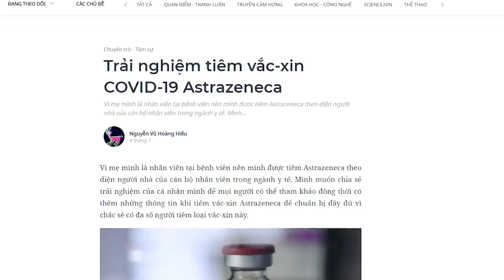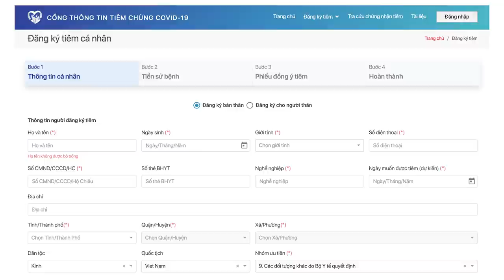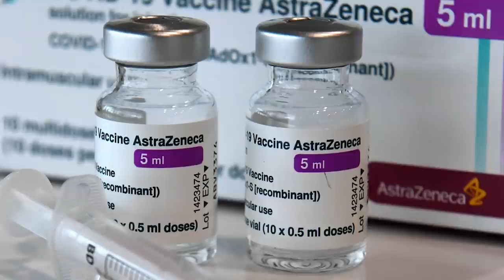Trải nghiệm tiêm vaccine COVID19 Astrazeneca | Nguyễn Vũ Hoàng Hiếu | KHOA HỌC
Vì mẹ mình là nhân viên tại bệnh viên nên mình được tiêm Astrazeneca theo diện người nhà của cán bộ nhân viên trong ngành y tế. Mình muốn chia sẻ trải nghiệm của cá nhân mình để mọi người có thể tham khảo đồng thời có thêm những thông tin khi tiêm vắc-xin Astrazeneca để chuẩn bị đầy đủ vì chắc sẽ có đa số người tiêm loại vắc-xin này.
Ghé Nhà sách Spiderum trên SHOPEE ngay thôi các bạn ơi:
Nội dung:
00:00 - Start
Bài viết: Trải nghiệm tiêm vắc-xin COVID-19 Astrazeneca
Được viết bởi: Nguyễn Vũ Hoàng Hiếu
Giọng đọc: Nguyễn Lê Minh Thi
Editor: Pinkdot

Những nội dung liên quan:
ĐÁM CƯỚI HAY TRÒ LỐ? | Nhện tri thức | NGUYỄN BẢO TRUNG | SPIDERUM

IRON MAN giống phim XẾP HÌNH như thế nào? | Nhện tri thức | RUSKIA | SPIDERUM

 • IRON MAN giống ph...
Tám nhảm về ‘Tứ Khoái’ của người Việt | Nhện tri thức | .NGƯN. | SPIDERUM